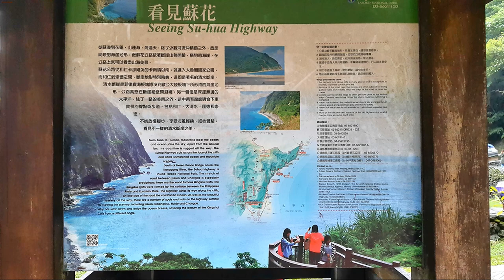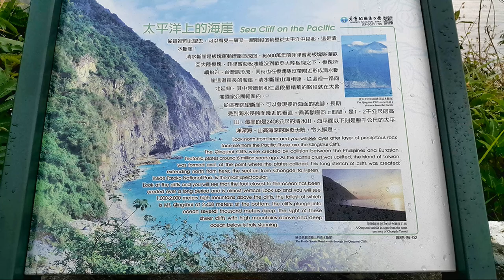清水斷崖滙德休憩站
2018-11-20  清水斷崖滙德休憩站